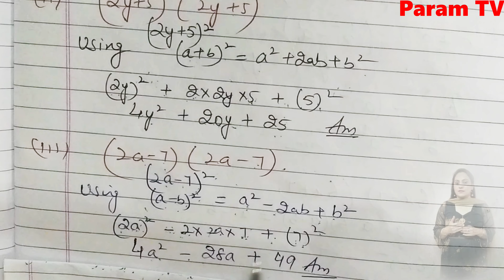Class 8, Mathematics, Exercise 9.5, Algebraic Expressions and Identities